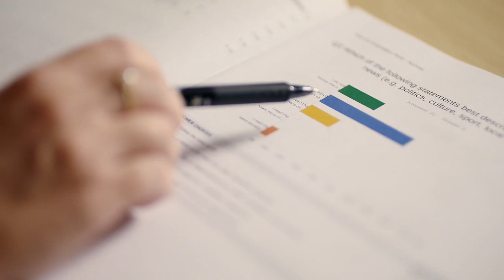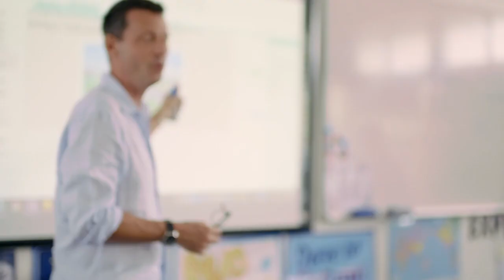Cleveland District SHS – using data to measure impact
We acknowledge the Quandamooka people as the Traditional Custodians of the Country on which this vlog was filmed.

Cleveland District State High School is using data to measure the impact embedding global competence has on student outcomes and engagement.

Since 2020, Cleveland District State High School Qld has participated in the Department of Education International (DEi) Global Competence Pilot Program (GCPP). They have helped co-design the department’s Global Competence Framework, for schools to reflect on and set their own strategic vision to educate for global competence. Each GCPP school has taken a different journey and have shared their approach as a vlog.